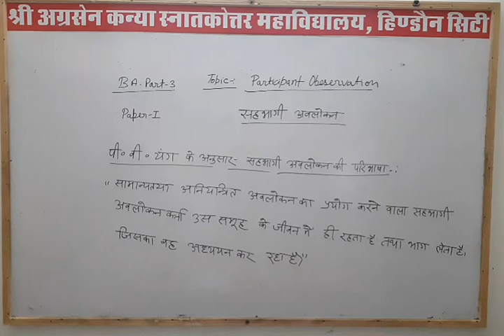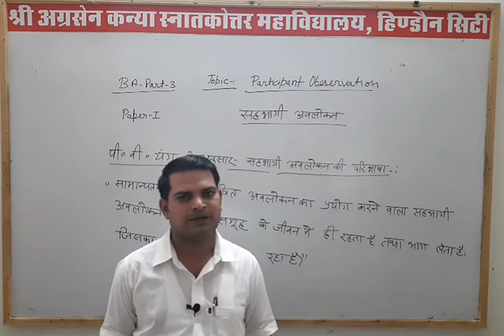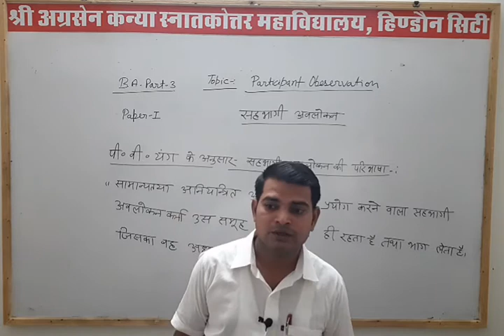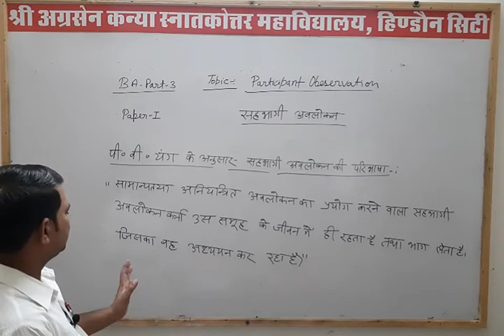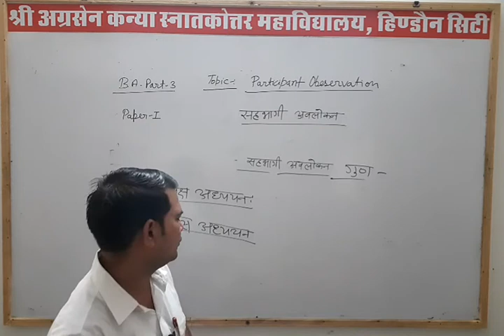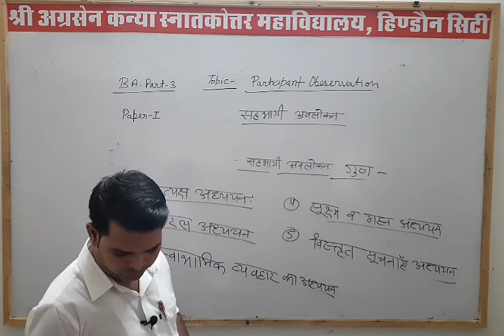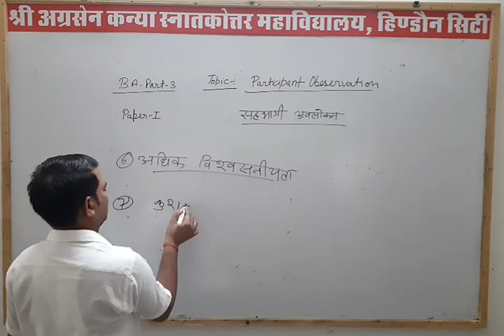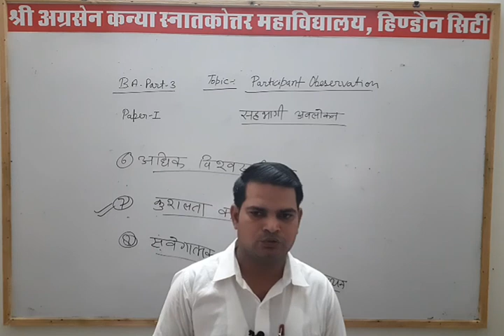Lecture - 12 | प्रतिभागी अवलोकन Participant Observation | B.A. 3rd Year | By Ravendra Sir